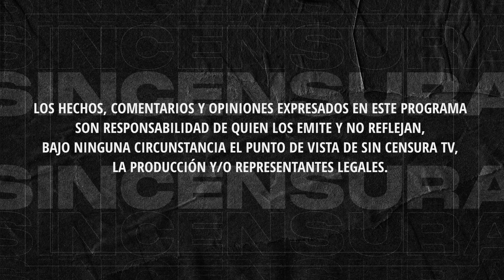¡SERÉ PRESIDENTA, LLAMENME PRESIDENTA! ESO DICE LA PARODIADA DE GLOBOLÍN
El comediante profesional, Globolín Jackson, parodia a una senadora que jura ¡que va a ser Presidenta… Es más, ya hasta pide que la llamen así… Y ya prometió que cuando llegue a la Silla va a luchar por esos fideicomisos que le quitaron al Poder Judicial ¿cómo la ven?
Globolín Jackson Recargado: @GlobolinJacksonRecargado